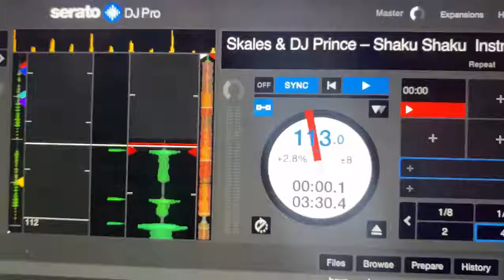UNYAMWEZI WA DJ FANTASTIC NDANI YA THE SPARK SHOW YA CLOUDS TV